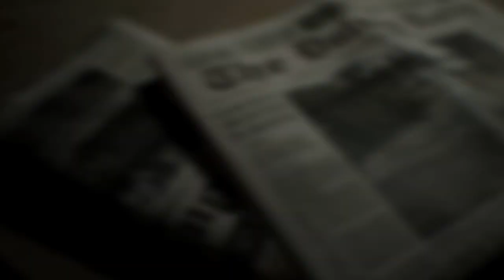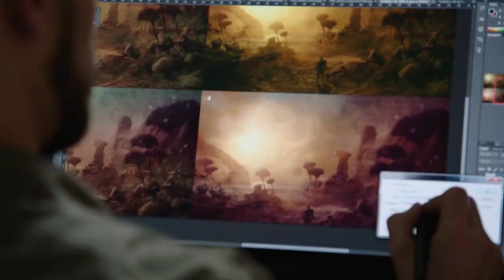E3 Top 10 Games - Norman Reedus Ghost Baby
Hey guys. A lot of great looking new games were announced this year at E3.  I can’t talk about all of them, so I wanted to cover the ones that stood out the most to me.  Here are my top 10 games of E3.

Battlefield 1
Resident Evil 7
Prey
Dishonored 2
Mass Effect: Andromeda
Titanfall 2
Death Stranding

Honorable Mention:
Star Trek: Bridge Crew